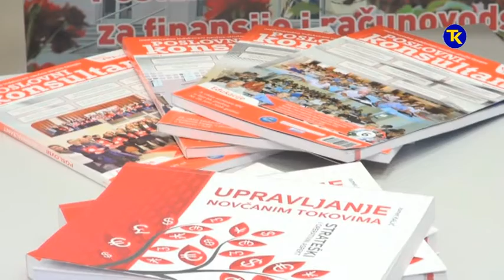GODISNJICA FINRE 14 07 2018